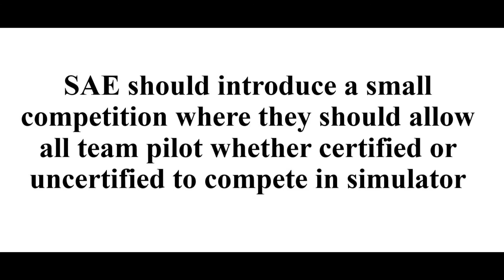Team SPARS video 4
This video is developed in response to the Quarantine challenge